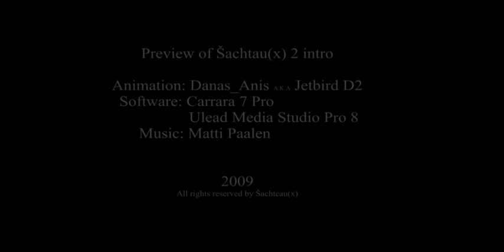Sachteau(x)2 intro preview demo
This is Intro preview of upcoming event Sachteau(x) 2.

See in HQ

Everything is modeled, rendered and animated in Carrara 7 pro. in regards to MakeHuman references.
Video Edited in Ulead media studio pro 8